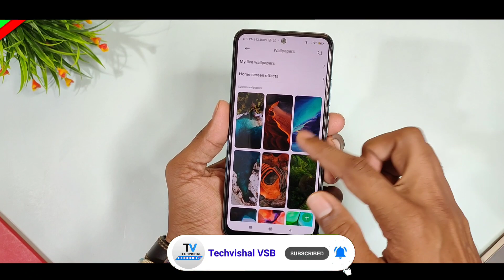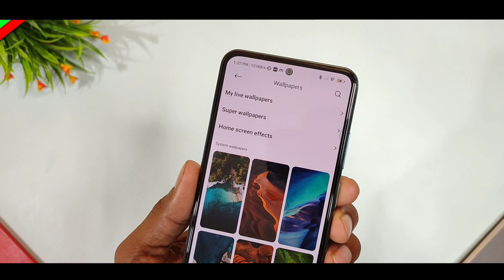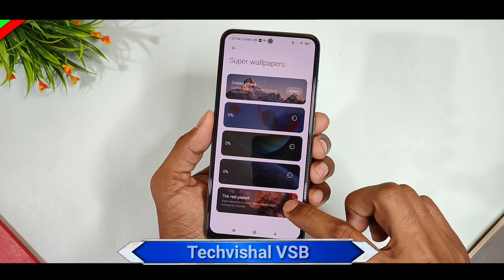Redmi Note 10 Enable New MIUI 12.5 Super Live Wallpaper Features | Redmi Note 10 MIUI 12.5 Update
Redmi Note 10 Install MIUI 12.5 Super Live Wallpaper Features, Hidden Tips and Tricks with MIUI 12.5 Update Features in Hindi.
Friends In this video i show you MIUI 12.5 Redmi Note 10 New Android 11 Update Enable MIUI 12.5 Super Wallpaper Hidden Features in Hindi and Some tips and tricks is same for Poco M2 Pro Features Smartphone.

📝Topic Cover in video:
- Redmi Note 10 Super live wallpaper
- Redmi Note 10 New features
- Redmi Note 10 New MIUI 12.5 Update Features
- Redmi Note 10 MIUI 12.5.1.0 Update Features

            Techvishal VSB